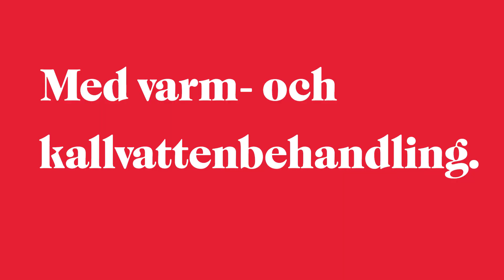Oras Esteta Wellfit RECOVER (15s, Swedish)